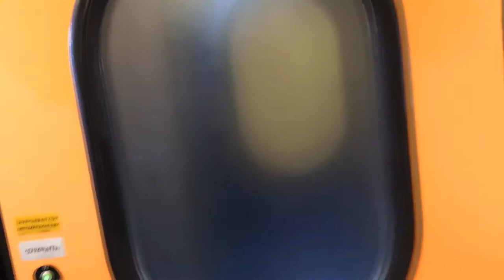Comfortable Russian train inside. Class 2 carriage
Comfortable Russian train inside. Class 2 carriage. Long-distance trains. The interior of the carriage.